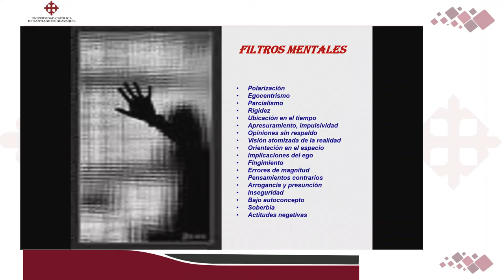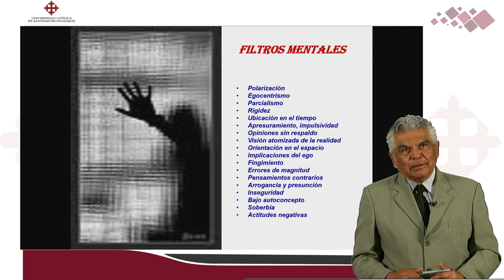Liderazgo y filtros mentales | DR. ROBERTO BRIONES